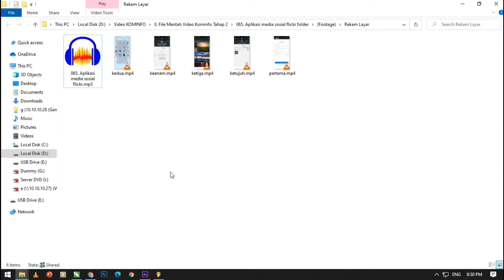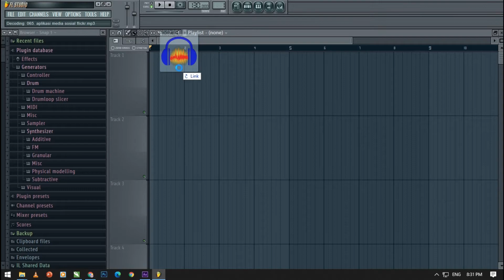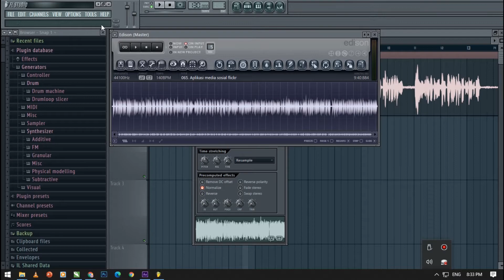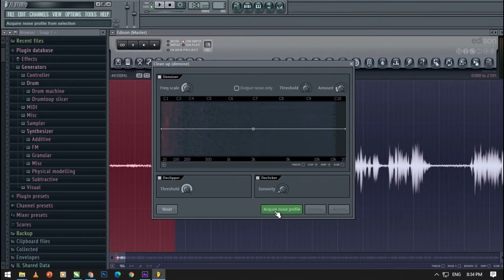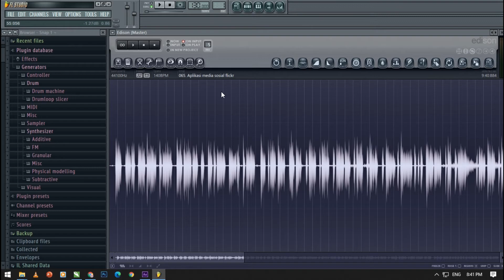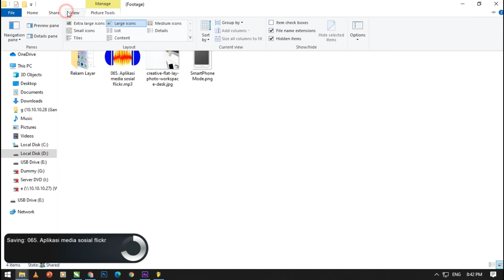Cara Menghilangkan Noise Audio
Pada video kali ini kami akan kembali share tutorial kembali, dan saya akan mencoba untuk menghilangkan Noise audio di FL Studio.
Ya setidaknya biar bikin audio untuk voice over supaya lebih kinclong.

Sumber Konten :